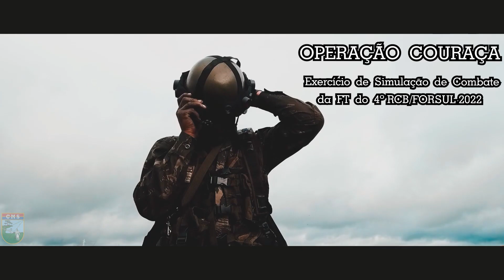Regimento de Cavalaria Blindado participa de Exercício de Simulação de Combate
O 4º Regimento de Cavalaria Blindado, de São Luiz Gonzaga/RS, participou da Operação Couraça. O Exercício de Simulação de Combate foi coordenado pela 1ª Brigada de Cavalaria Mecanizada, de Santiago/RS.

📲 Acesse os canais de Comunicação do CMS e confira esses e outros assuntos: